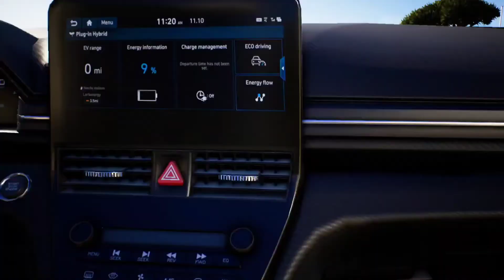Urban Venture (Official Trailer) New PC I Steam Simulation Game Announcement Trailer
Welcome To Urban Venture
Genre: Simulation Game
Urban Venture Link:
PC: -
Playstation: -
XBOX: -
Nintendo: -
Android: -
IOS: -

Feature of the game: Urban Venture (Official Trailer) New PC I Steam Simulation Game Announcement Trailer

    Minimum:
        Processor: Intel Core i5-4690 @ 3.5 GHz or AMD Ryzen 5 1500X @ 3.7 GHz
        Graphics: NVIDIA GTX 870 | AMD Radeon RX 670
        Additional Notes: Please note that these informations aren't final and may be subject to change until the launch of the game.

    Recommended:
        Processor: Intel Core i7-4790 @ 3.6 GHz or AMD Ryzen 7 1700 @ 3.8 GHz
        Graphics: NVIDIA GeForce GTX 1070 or AMD Radeon RX 5800 with 4 GB VRAM or more

The most important aspect of Urban Venture is learning and adapting to the hectic environment around you. You arrive in Barcelona with only a car and a dream to your name. As you go out and learn the streets, you quickly realize that each delivery task can bring on a variety of challenges. Managing impatient passengers, rush couriering, traffic jams, road accidents, stormy days, and city events are all part of the experience in Urban Venture.

Travel through the streets of a realistic Barcelona on a 1:1 scale picking up jobs and taking part in different scenarios. You can also grow and even start managing your own transportation company! Make sure you're following the rules of the road, and keeping your customers happy to get the most out of every trip. (source: store.steam)